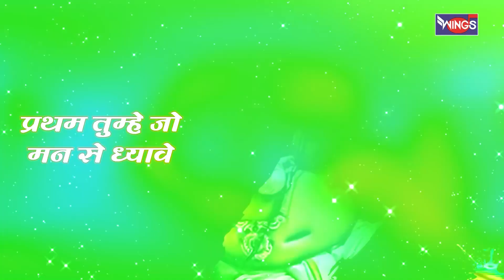बुधवार भक्ति : नॉनस्टॉप गणेश जी के मधुर भजन Nonstop Ganesh Ji Ke Bhajan | Ganesh Song ,Ganesh Bhajan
बुधवार भक्ति : नॉनस्टॉप गणेश जी के मधुर भजन Nons Ganesh Ji Ke Bhajan | Ganesh Song ,Ganesh Bhajan | Bhakti Songs

Singer : Prem Prakash Karn , Manoj Mishra , Pamela Jain , Rakesh Kala
Music Director : D Sushant , Samuel Paul , Bijendra Chauhan
Graphics : Wings Music
Music Label : Wings Music

Bhajan GaneshSongs
  MorningBhajan